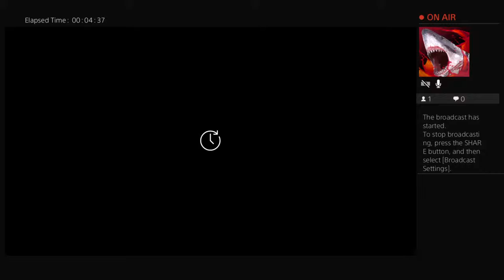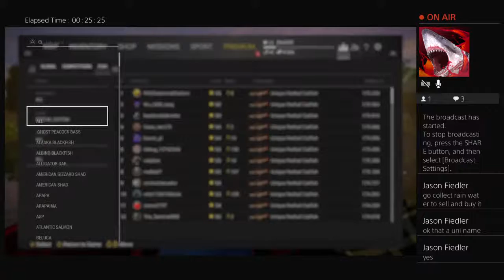jfeed420 PS4 fishing planet maku-maku lake